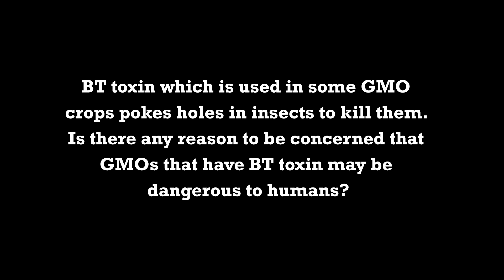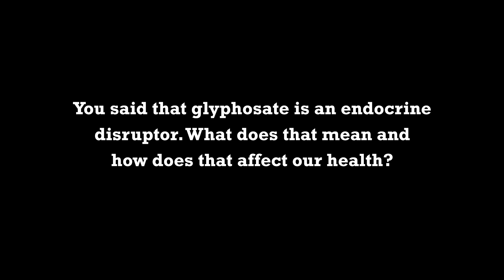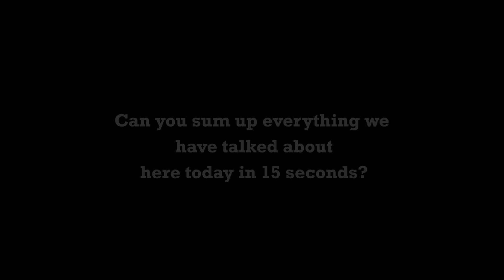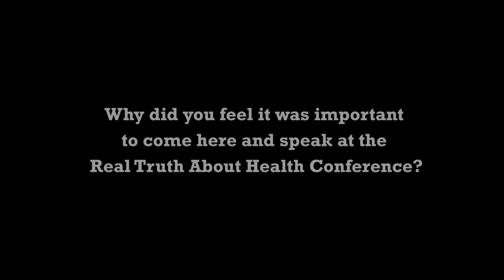Dangers Of BT Toxins And How To Find Out Which Foods Have Glyphosate In Them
Dangers Of BT Toxins And How To Find Out Which Foods Have Glyphosate In Them by Jeffrey Smith